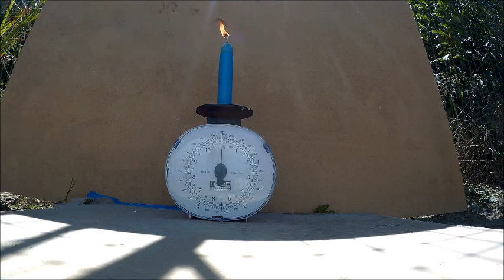construcción motor pvc